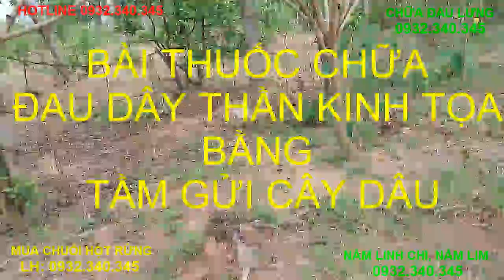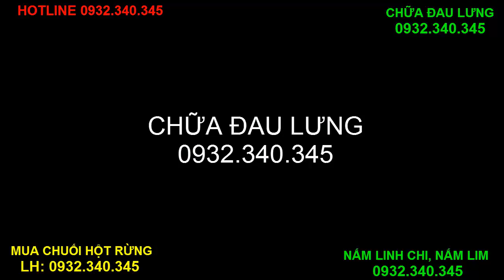Cách chữa đau thần kinh tọa bằng tầm gửi cây dâu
Tầm gửi dâu – Tang ký sinh vị đắng tính bình vào hai kinh can và thận. Có tác dụng:
+ Bổ can thận mạnh gân cốt;
+ An thai;
+ Làm cho xuống sữa;
+ Dùng chữa gân xương đau nhức;
+ Động thai;
+ Đẻ xong không có sữa;
+ Lưng mỏi đau;